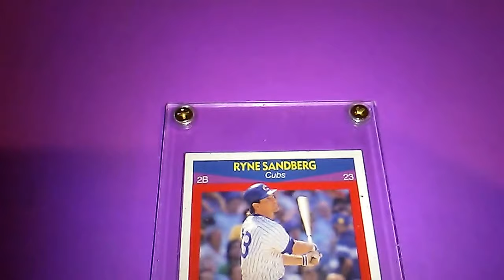Ryne Sandberg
Sport's Card Available